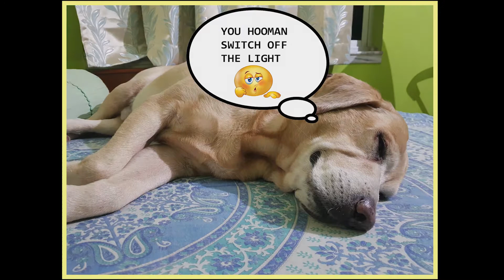Labrador Dog Snoring (Funny)🔊 | Angry dog | Ringo the Lab 🐶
This video belongs to my dog Ringo the Labrador🐶 .He is 8+ years old...Just sharing the clips what i hear all most  every morning..😍😍😀
he is the most precious things i have in my life. He is not just a things he is my brother my love my everything..
*IF YOU GUYS DON'T SUPPORT HOW I GET THE ENERGIES TO CREAT SUCH CONTENTS*
Familiar Pillow